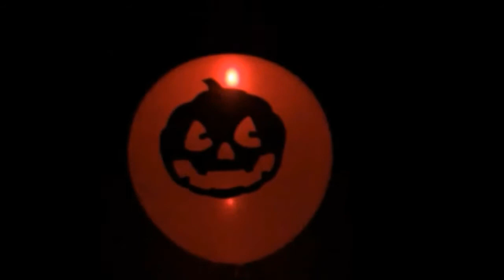2015 Glow Balloons